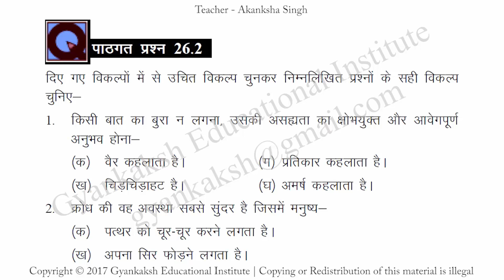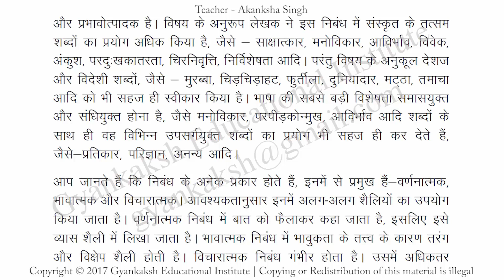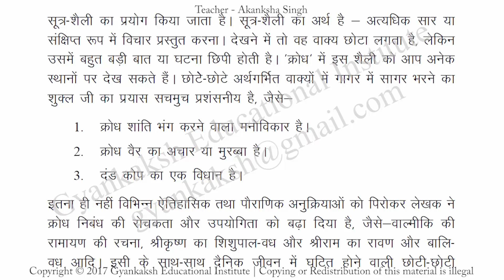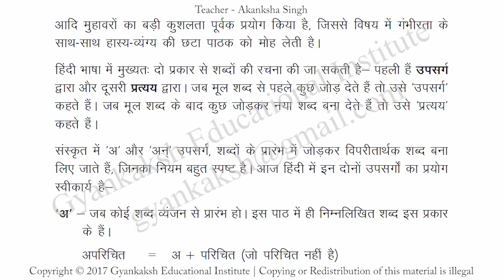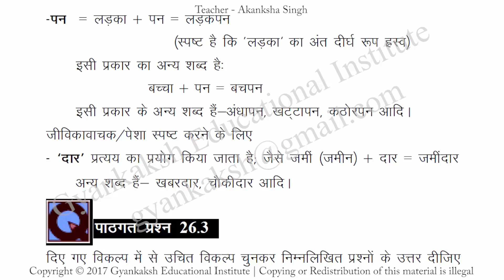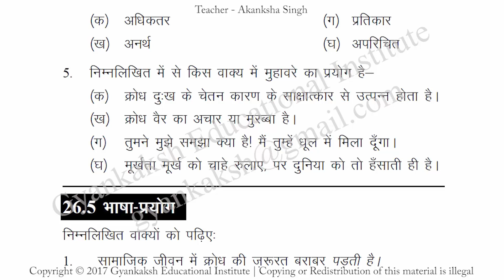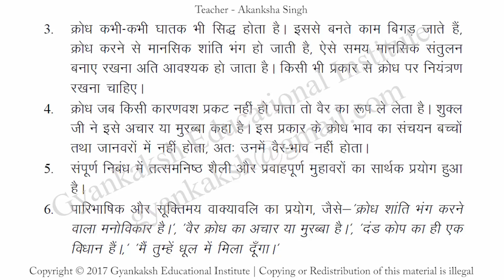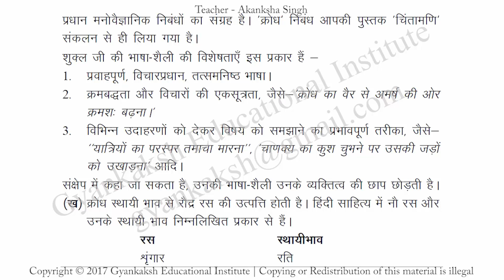Chapter 26 Krodh Part 4 क्रोध भाग ४ Hindi class 12 Nios GEI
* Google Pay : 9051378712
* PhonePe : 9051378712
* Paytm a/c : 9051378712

क्रोध,Krodh,Krodh nios,Krodh question answers,Krodh story